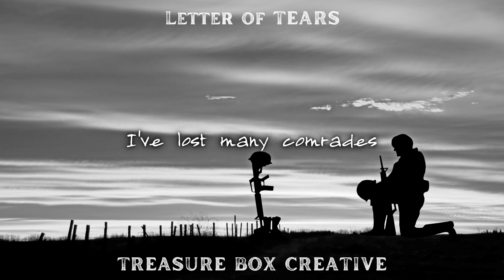Letter of Tears - Treasure Box Creative [Only Lyrics]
📜 Song Title: Letter of Tears
🎤 Artist: Treasure Box Creative
🎥 Official Only Lyrics Music Video

Dive into the emotional journey of "Letter of Tears," a poignant and heart-wrenching song that takes you to the battlefield, where love, loss, and the horrors of war intertwine. This powerful track encapsulates the raw emotions of a soldier writing a letter to their loved one from the front lines, conveying the senselessness of war and the deep longing for peace.

The haunting lyrics and moving melody reflect the pain and sorrow of those who fight and those who are left behind. Through vivid imagery and soul-stirring words, "Letter of Tears" captures the essence of sacrifice, the hope for a better tomorrow, and the unbreakable bonds of love.

Join us in this musical tribute to all those affected by the ravages of war. Let's remember the importance of peace and the power of love in overcoming the darkest times.

Participants in the song "Letter of Tears"

Lyrics
Tobias Spiegel

Composer:
Annisa Diadra

Producer:
Nika Gengashvili
Annisa Diadra

Sound engineer/ audio engineer
Abidzar Maulana Haryono

Tobias Spiegel